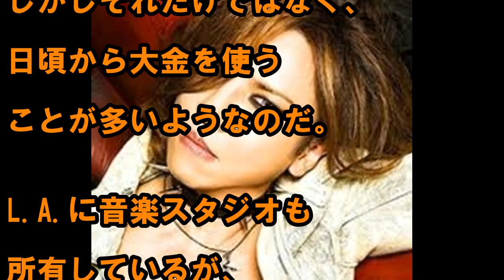XJAPAN YOSHIKI、資産家のはずが、実は金欠病？すっぴん写真もあわせてお届けします！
言語発達障害、失読症の男が、今や年収5千万円の社長に！